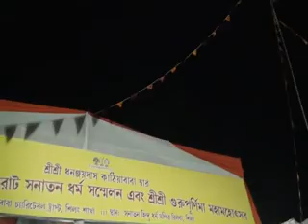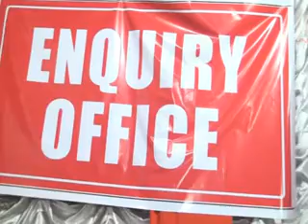Srimad Bhagwat Part 25 (Sri Guru Purnima Mahamahotsav 2017 Shillong)